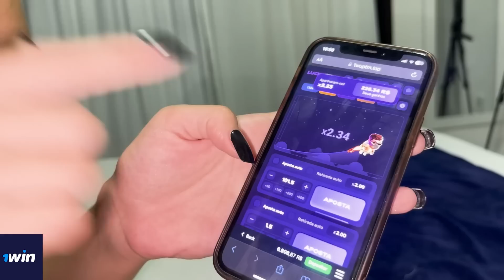MEU EX VIAJOU COMIGO, VLOG DO CRUZEIRO DO LUAN SANTANA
Oooi meu povo, tudo bem com você? Espero que vocês estejam gostando dos vídeos 💙😍 Rumo a 70k